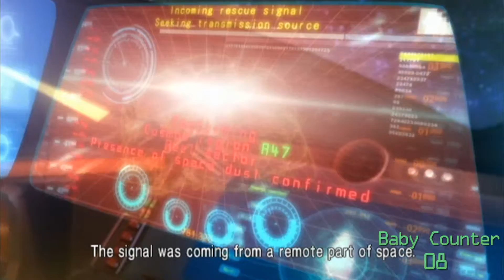1 | Baby Counter | Metroid: Other M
Welcome to my newest LP, as in the newest game I've done an LP on before! And since it's missing a certain level of nostalgia for me, I brought my friend Chris (@AquariusYaFoo) along to help me through it, so I hopefully won't rage quit before we beat it! In this first episode, we see the baby-centric story and an opening tutorial...how exciting, right!?

Until next time, have fun!

All games and licenses in this video are NOT owned by me and I claim no copyright to anything but my own likeness. Please support the industry, not just me!